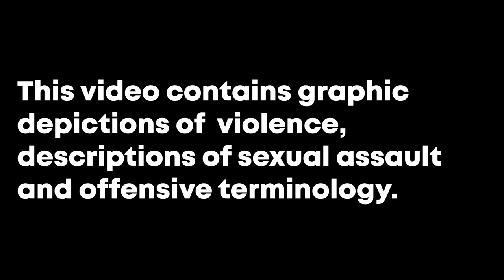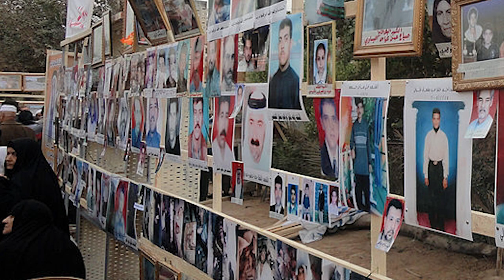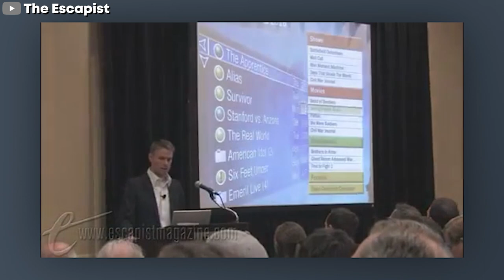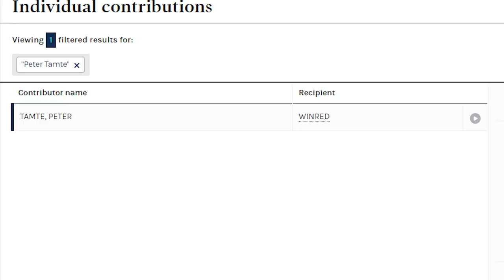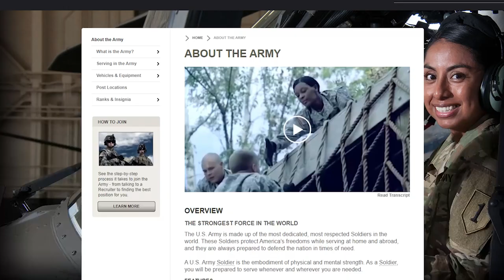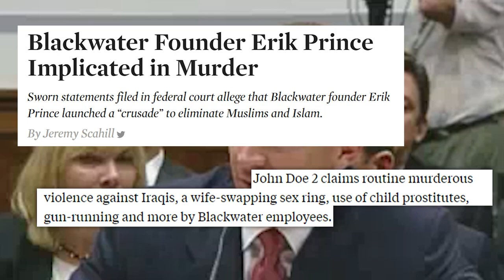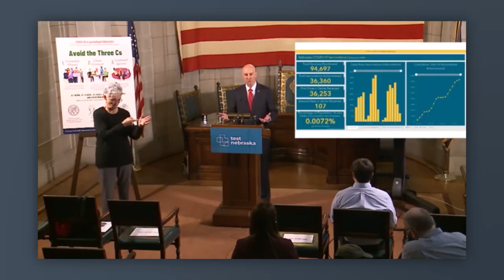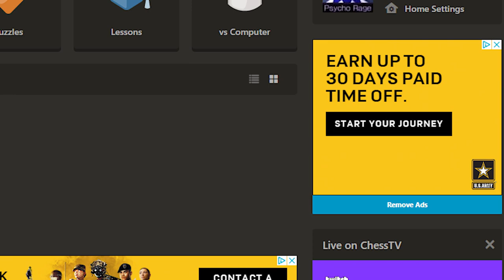The Myth of Non-Political Video Games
This is a video about a lot of things; but, mostly, it's about the fallacy surrounding the messaging for Six Days in Fallujah and the way video games can affect us without us even realizing. To do so, I'm going over, well, close to everything: why publishers feel it necessary to talk about the politics (or lack thereof) in their games, why Six Days in Fallujah's portrayal of history is dangerous and how video games can be used as a force for both negativity and positivity.

00:00 - Introduction
02:17 - Six Days in Fallujah
08:04 - The Second Battle of Fallujah
14:06 - Not Political Commentary
18:28 - Peter Tamte
28:06 - Blackwater USA
31:21 - Brand Image
42:15 - The Power of Fiction
48:48 - The Entire Point of the Video
49:13 - Outro

Below is a huge list of sources and resources that I used/you can look into for more information about any of the topics I discussed: